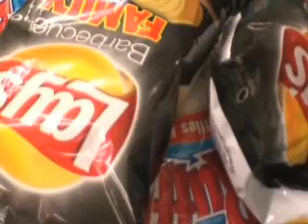a dream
a dream of a little girl